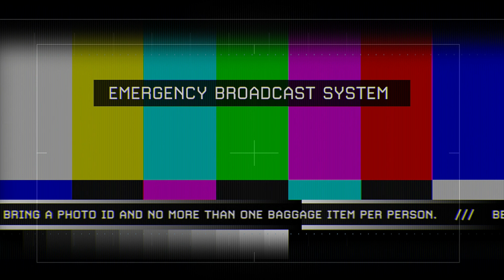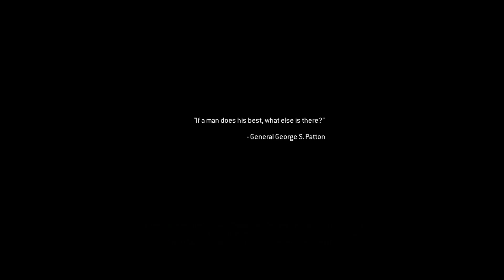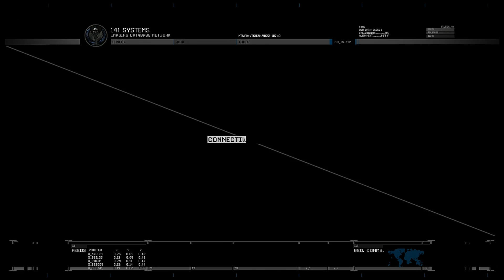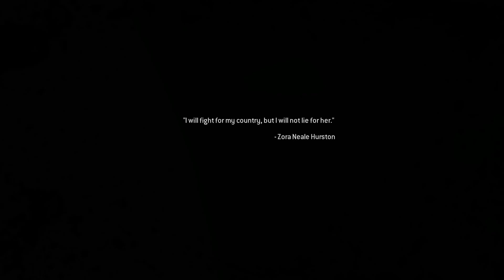Call of Duty Modern Warfare 2 Campaign Remastered Walkthrough Part 5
We continue to walkthrough Call of Duty Modern Warfare 2 Campaign Remastered!